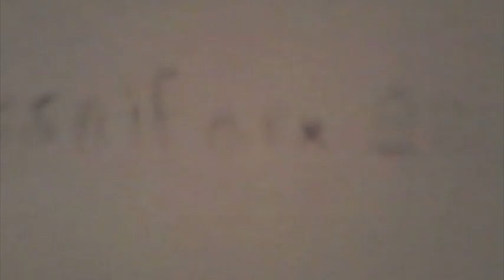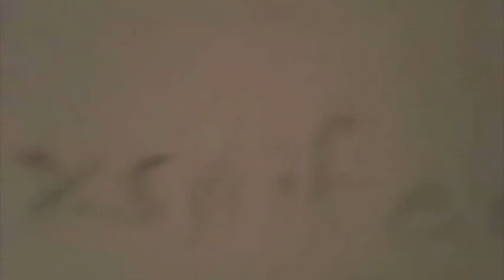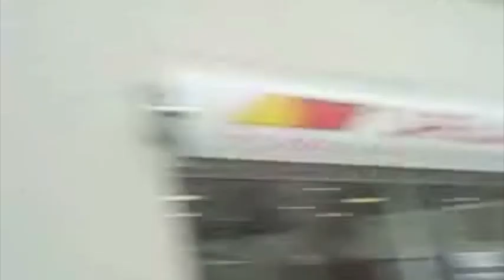lycée maurice genevoix by xsniferx92